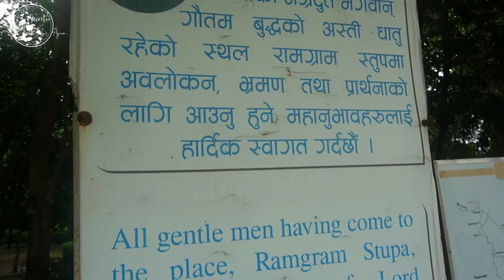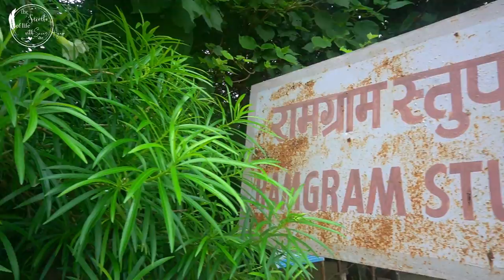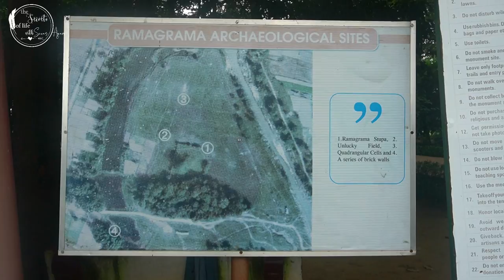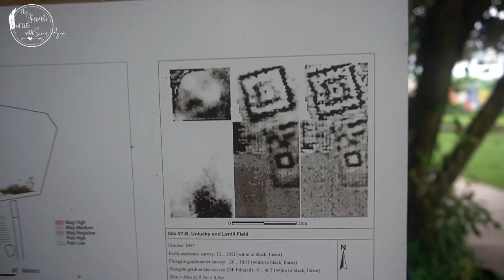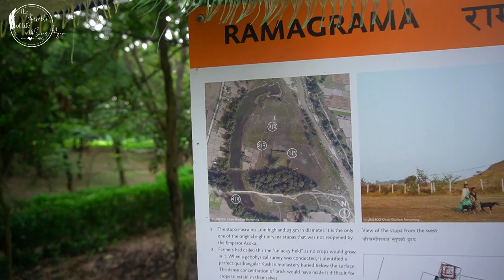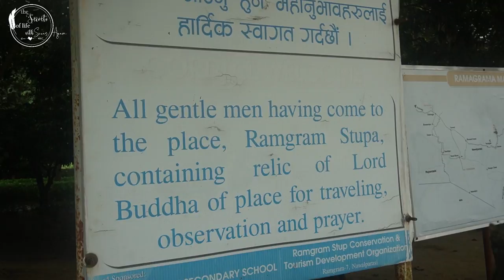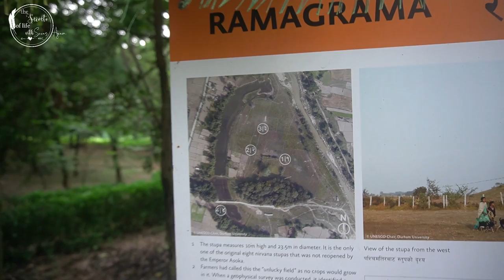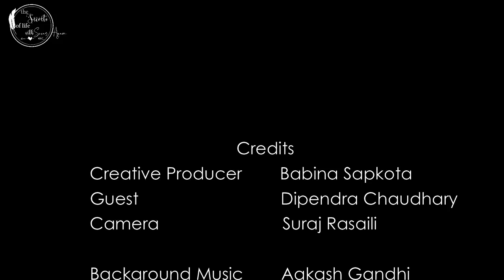Ep 108 भगवान बुद्धको शरीरको सबैभन्दा ठुलो हिस्सा अस्तुधातु राखिएको एक मात्र स्तुप Dipendra Chaudhary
भगवान बुद्धको शरीरको ठुलो हिस्सा राखिएको एक स्तुप , भगवान बुद्धको दाह सन्स्कार पछी बचेँको सबै भन्दा धेरै अस्तुधातु सग्रहित एक मात्र स्तुप

Guest :  Dipendra Chaudhary
Created & Hosted by Suvas Agam
Location : Ramgram Nawalparasi
Camera : Suvas Agam  , Suraj Rasaiali

Esewa:
Suvas Chandra Kandel
बैंक खाता
Kirtipur Branch.